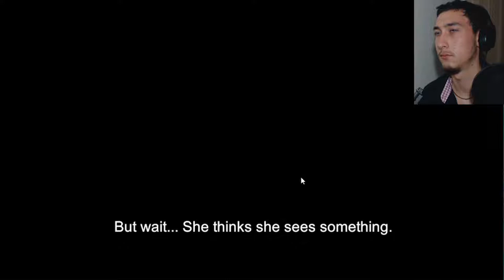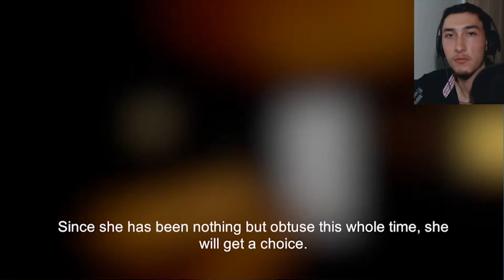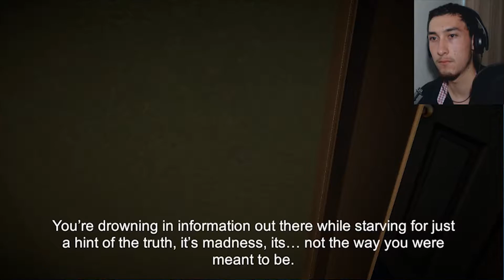YOU DANCE, YOU CEASE TO EXIST (Lost in the Dance)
Not even dare to tap your foot.